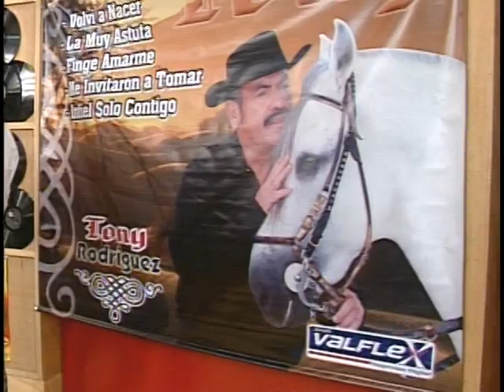POR EGOISMO. OTTO DEL CASTILLO CANTA-AUTOR EN LA ROCKOLA CON TONY RODRIGUEZ.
OPORTUNIDAD PARA EL TALENTO COLOMBIANO DE MUSICA POPULAR..
SOCIO-SAYCO-ACINPRO.
2024.